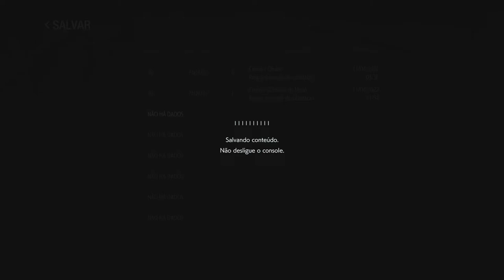RESIDENT EVIL 3 - Ajudando A UBCS On Xbox One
Carlos explica que ele e seu grupo de mercenários sobreviventes da UBCS – Mikhail Victor , Tyrell Patrick e Nicholai Ginovaef – montaram uma base nos trens do metrô para evacuar civis da cidade.

Jill resolve ajudá-los indo até a torre de energia para restabelecer a energia que alimenta os trens.